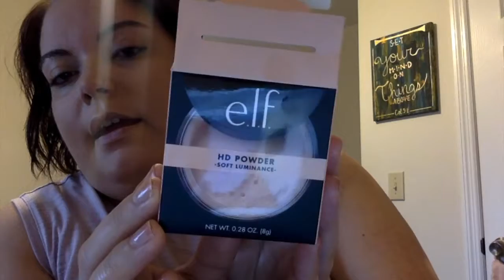Boys & Girls Club Beauty Hacks with Miss Sara: E.L.F. Makeup Tutorial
Miss Sara does a full face of make-up using E.L.F products.